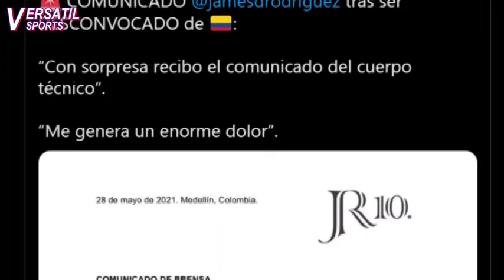FILTRAN MOTIVO de POLÉMICA RESPUESTA de JAMES RODRIGUEZ | LUIS SUAREZ CUESTIONA la COPA AMERICA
En Colombia todavía se sigue hablando sobre la desconvocatoria de James Rodríguez de la Selección Colombia y del posterior comunicado que publicó mostrando su decepción por la decisión del cuerpo técnico cafetero.